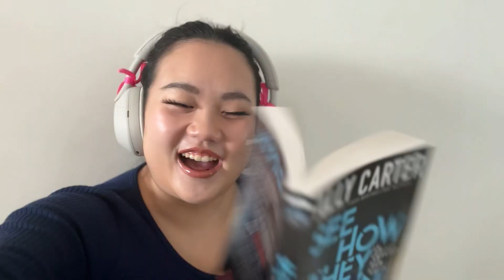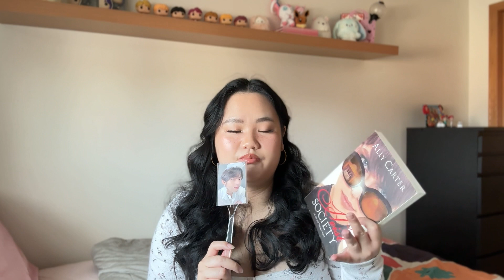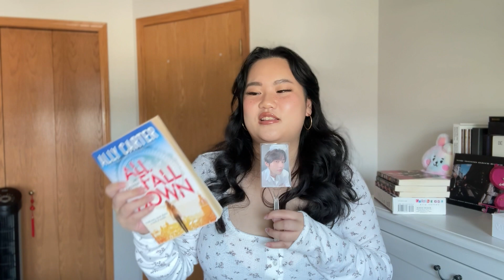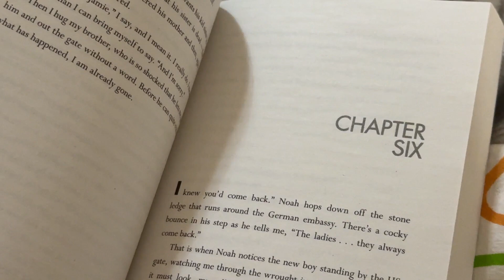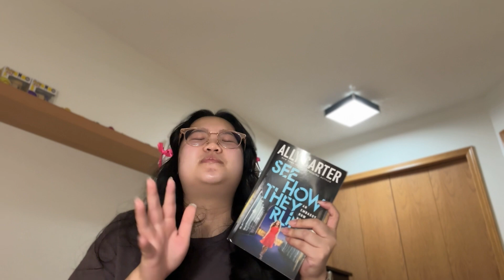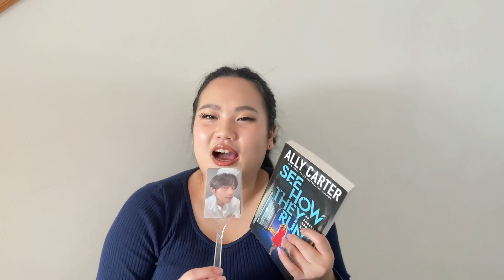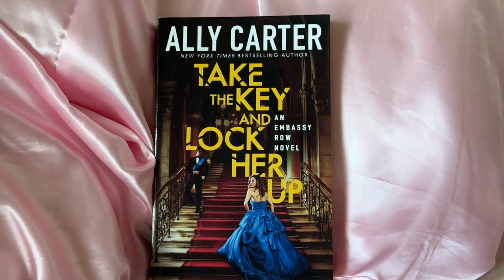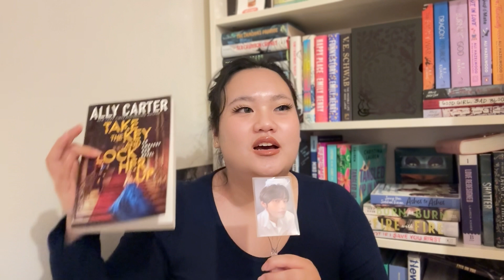unlocking core childhood book memories | heist society & embassy row series by ally carter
I decided to read the heist society and embassy row series by ally carter out of spontaneity so I apologize if this video and my explanations are all over the place!! ALSO...I normally don't read 3 books in a day, I simply did so for the sake of this video and it working out with my schedule lol.

TIMESTAMPS
00:00 - intro
01:10 - my core reading memories
04:00 - what these books are about
07:54 - heist society (no spoilers)
11:24 - all fall down (no spoilers)
20:25 - uncommon criminals (MAJOR SPOILERS)
26:28 - see how they run (MAJOR SPOILERS)
45:07 - perfect scoundrels (MAJOR SPOILERS)
51:27 - take the key and lock her up (MAJOR SPOILERS)
1:00:49 - ending